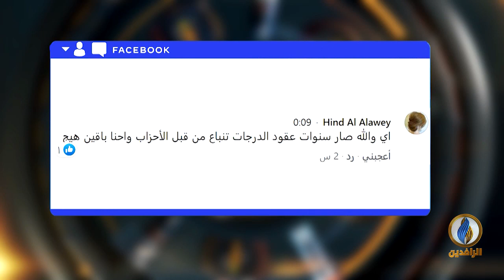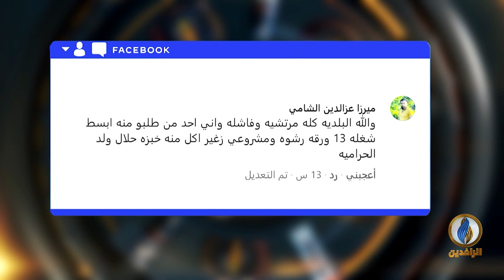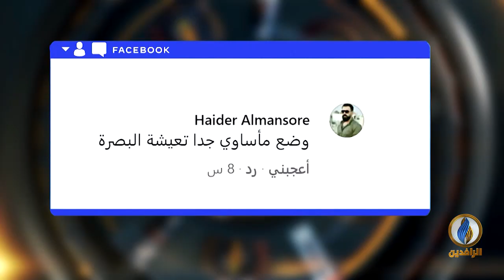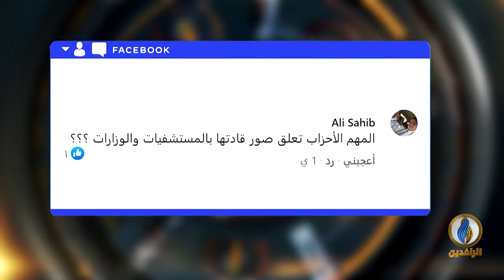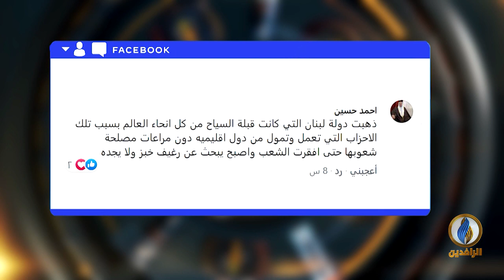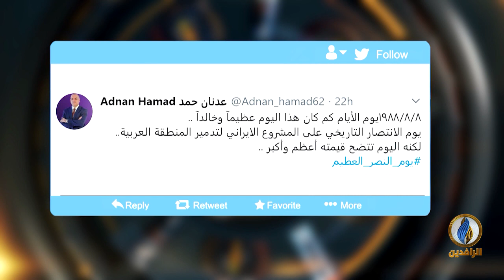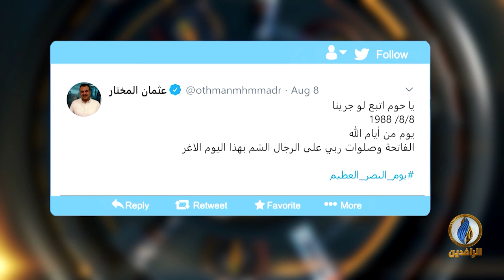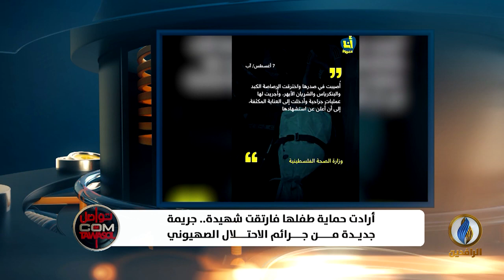تواصل_دوت_كوم | 9 - 8 - 2020